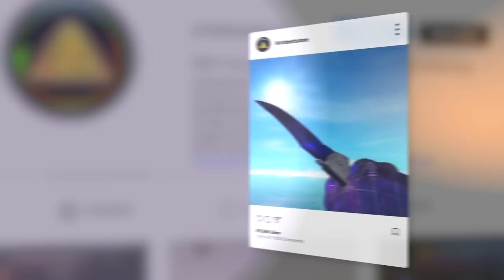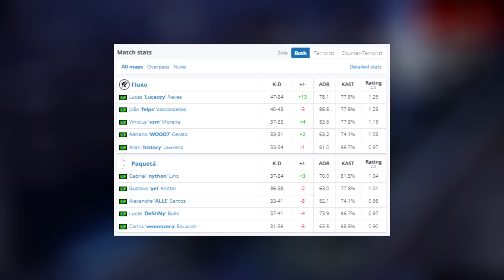VENCEU = MAJOR! FLUXO vs Paquetá - MELHORES MOMENTOS - BLAST.tv Major 2023 | CSGO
FLUXO vs Paquetá - MELHORES MOMENTOS - BLAST.tv Major 2023 | CSGO

▸Gaulestv3

Attention: The aleArts channel has intitude to entertain and help smaller content creators grow together, we are not in favor of any kind of violence, this is just a GAME.